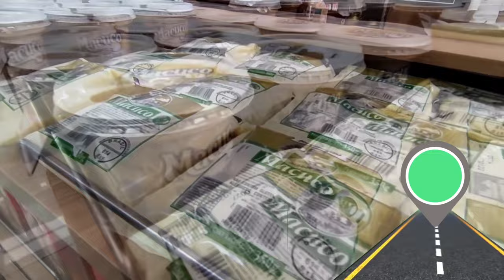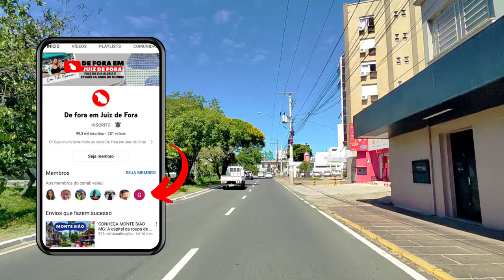CONHEÇA NOVO HAMBURGO - RS: Capital Nacional do Calçado perto de Porto Alegre - Rio Grande do Sul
Hoje é dia de conhecer Novo Hamburgo-RS, cidade gaúcha da região metropolitana conhecida como a Capital Nacional do Calçado. Aperta o cinto e boooora pro vídeo!

PARA ECONOMIZAR EM NOVO HAMBURGO: app Prime Gourmet Club (Edição Vale dos Sinos; Porto Alegre e Região; Gramado, Canela e Região.
Ou baixe pela sua loja de aplicativos.

Assista o nosso vídeo mostrando 40 atrações imperdíveis de Gramado. O vídeo está muito completo e repleto de dicas para você aproveitar ao máximo a sua viagem para essa cidade encantadora. Assista agora

Se você é novo por aqui, seja bem-vindo ao canal De Fora em Juiz de Fora. Aqui você encontra dicas, curiosidades e informações sobre o Sul e Sudeste do Brasil!
Eu sou a Tati, morei em Juiz de Fora por 16 anos e hoje moro em Gramado, na Serra Gaúcha.
Pra conhecer lugares incríveis do Sul e Sudeste do Brasil é só você se inscrever no canal, ativar o sininho e continuar acompanhando todas as infos sobre Juiz de Fora, são vários videos por semana e nós já temos mais de 200 vídeos aqui no canal! Vem maratonar!